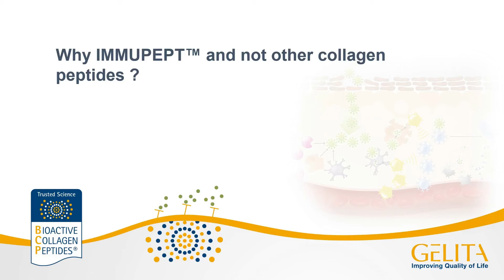Why not other Collagen Peptides?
In this short video our colleague explains, why not all Collagen Peptides are the same and why the Peptide profile matters!